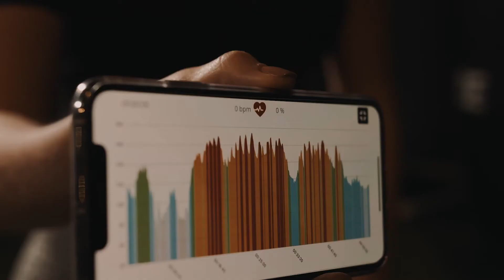UPTIVO - The all-in-one digital fitness solution that redefines your customers satisfaction.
The Uptivo all-in-one digital fitness solution integrates to ANT+ and Bluetooth Smart HR sensors to provide accurate effort tracking both for individual and group training sessions, with vertical solutions targeted to indoor biking, fit boxe, and combat fitness. Uptivo makes workouts competitive and engaging while building a collaborative environment. Uptivo LIVE combines heart rate telemetry and audio/video streaming in order to offer 100% remote sessions or to combine remote with on-site sessions for group training classes.